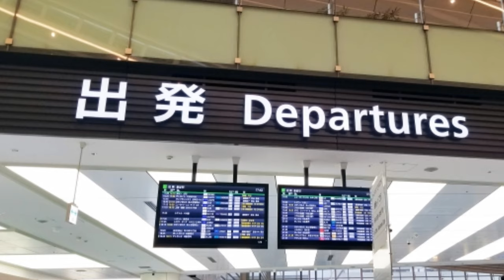🛫TRANSIT🛫 ～乗り継ぎ地のエアポートにて～(井上陽水) COVER: TatsuSea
井上陽水さんの作曲で、作詞は松任谷由美さん、2001年5月発表の作品です。
遠方に向かう途中、経由地のエアポート、乗り継ぎフライト便待ちの数時間を空港で過ごしている、ゆっくりと穏やかな時間が感じられる曲、詞ですね。
歌と動画はわたしが製作致しました。